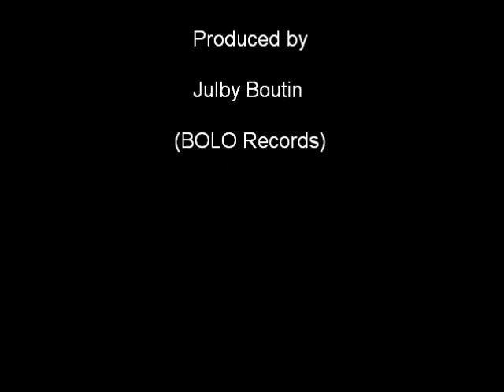"Nap Fly" Kanaval 2011 (Baz Amò ft. Full Bass)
Before his death, Full bass had the opportunity to collaborate with the group "Baz Amò" on this track. Because of the earthquake, they had to wait one year before releasing this HIT produced by Julby Boutin (BOLO Records).
May Full bass rest in peace.